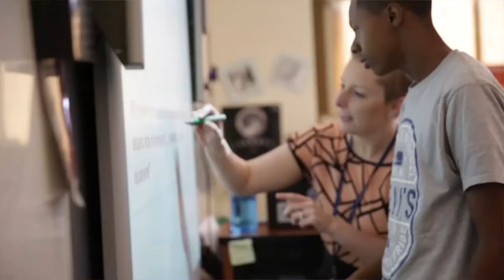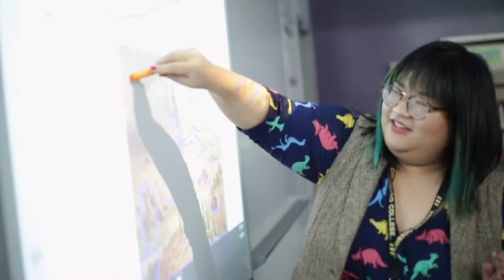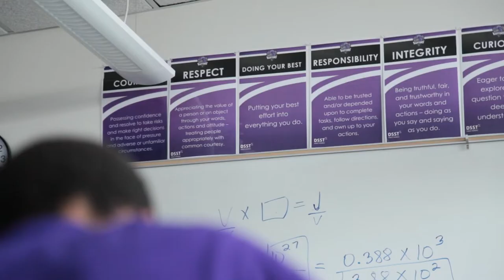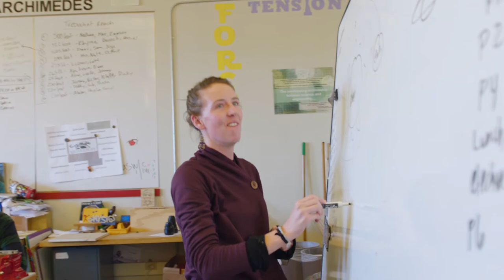Diversity, Equity and Inclusion Work at DSST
A few of our team members on DSST's DEI work.